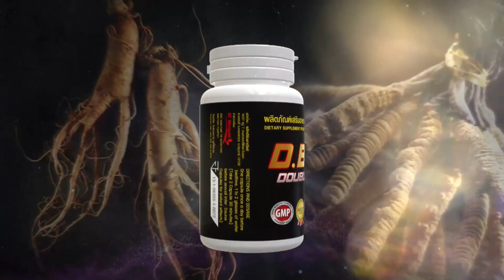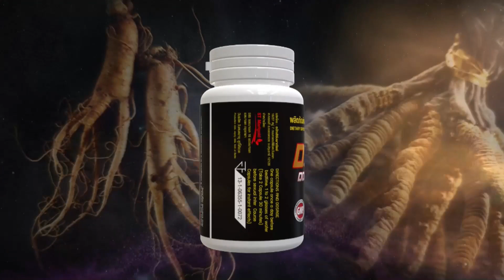DBMP Variety | Full EP.28 กลิ่นไม่ดี มีผลทำให้หมดอารมณ์จริงหรือไม่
รายการ DBMP variety

📌ในประเด็นเด็ด " กลิ่นไม่ดี มีผลทำให้หมดอารมณ์จริงหรือไม่ "
นำทัพโดย
👉อากังฟู ไทยเพลย์บอย
👉น้องชูครีม
👉น้องแต้ว
📍 ชมสด ทุกวันพุธ 🕖 เวลา 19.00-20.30 น.
📍 รับชมไลฟ์สดได้ที่เพจFacebook  DBMP Variety
📺ติดตามรับชมทางทีวีได้ที่
🧡 กล่องรับสัญญาณดาวเทียม PSI ช่อง 73และ 117
🧡 กล่องรับสัญญาณดาวเทียม PSI ระบบ KU ช่อง 52 และ 73
🧡 กล่องรับสัญญาณดาวเทียม Ideasat ช่อง 97
🧡 กล่องรับสัญญาณดาวเทียม Thaisat ช่อง 97